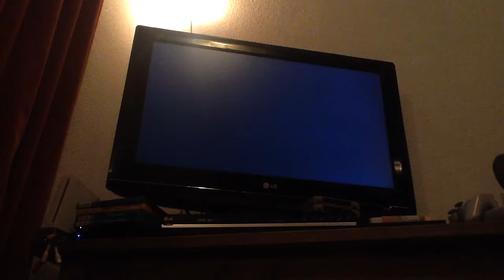Splatoon hiding spots and rainmaker route for Moray Towers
I'm back with another hiding spots, this time for moray towers

And the route you see is my preferred route for the rainmaker.